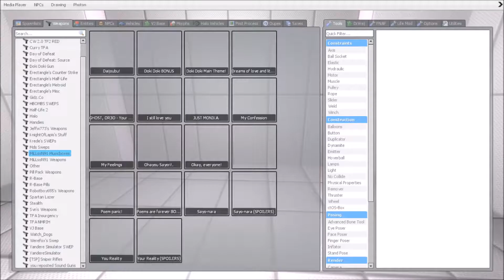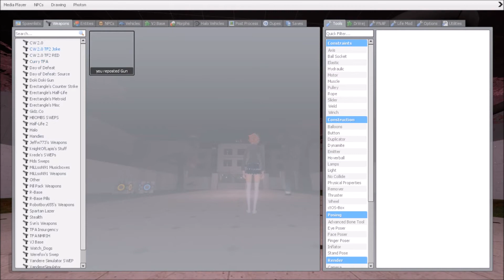Doki doki killing spree | Gmod